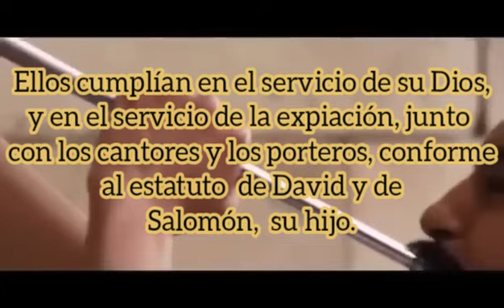Nehemias capítulo 12